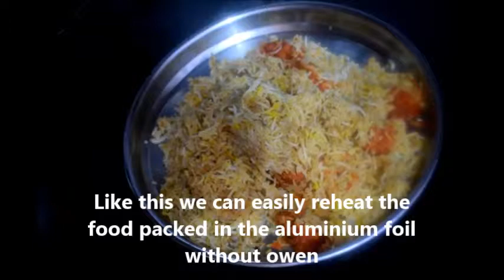చిట్కా:మైక్రోవోవెన్ లేకుండా అల్యూమినియం ఫాయిల్ పాకెట్స్ లో ఫుడ్ ను ఇలా సులభంగా వేడి చేసి చూడండి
Hi Friends,
Welcome to  “Ani Vantillu” Channel.

TIP:How To Reheat Food Packed In AluminiumFoil Without MicrowaveOven||Reheating of Food||AniVantillu